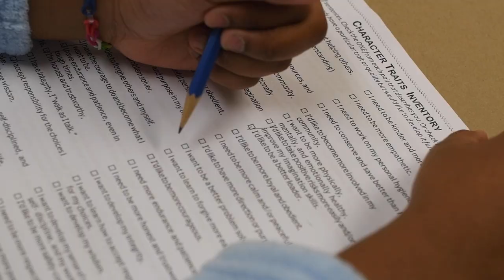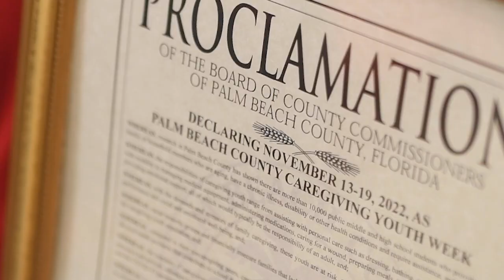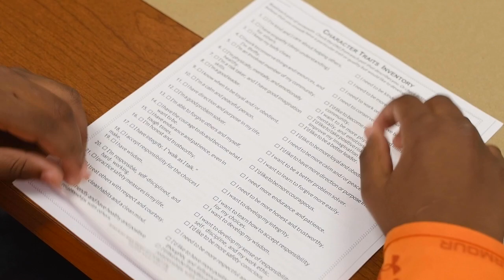Community Initiative Provides Critical Support for Student Caregivers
Thousands of secondary students in Palm Beach County, and millions nationally, are responsible for the care of an ill, disabled, or elderly family member. The American Association of Caregiving Youth offers support at school and at home.